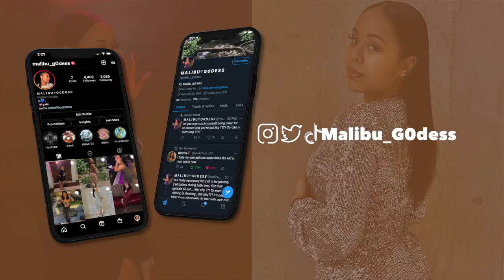MY SELF CARE + RESET ROUTINE : Hair, Glowy Skincare, Shower Routine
Hope you enjoy my self care routine! In this video I  share my hair, skincare and shower routine. I needed a complete rest considering Ive been sick for almost a month. If you’d like an  in-depth routine for : Skincare, haircare, etc in individual videos let me know if the comments below. Again hope you enjoy :)

                  ♡FAQ♡
→ how old are you? 22 (April 18th)
→ where are you from? New York
→ what grade are you in? Grad Student
→ what's my favorite color? Orange
→ what equipment do you use? ↓
 ➪ camera: Canon Gx7 Mark II
 ➪ lighting: Newer ring light
 ➪ editing: Imovie
 ➪ ethnicity: Puerto Rican & Dominican